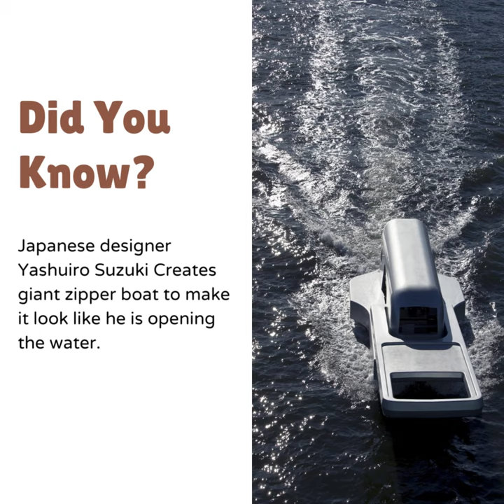Unzipping the Sea